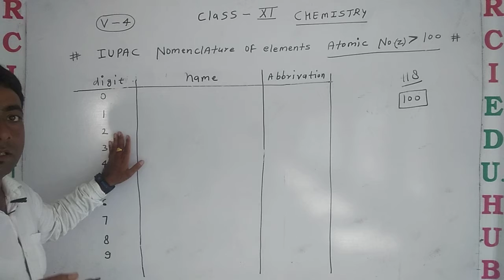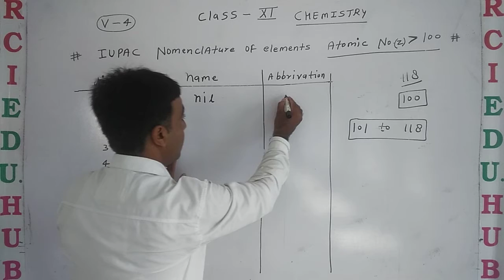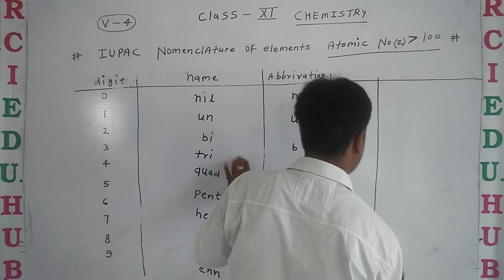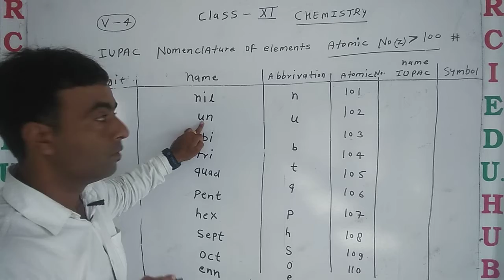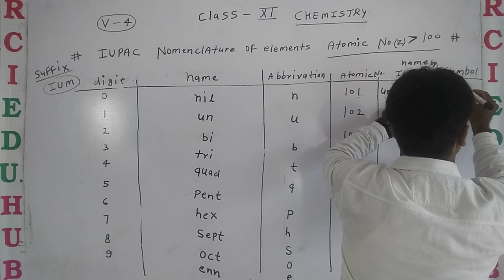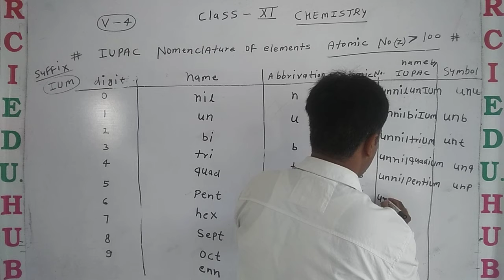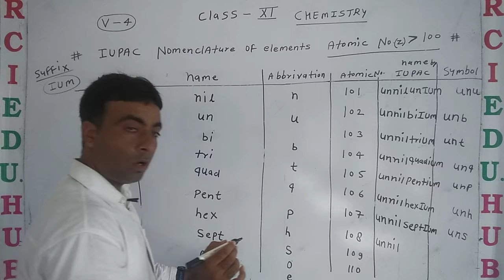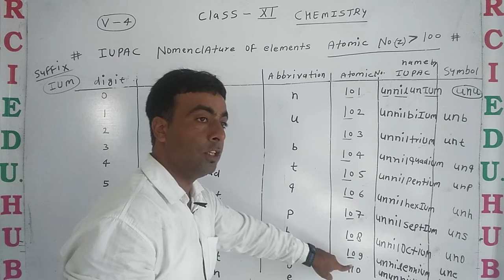IUPAC NOMEN CLATURE OF ATOMIC NO GRETER THEN 100 2 llRci Edu. Hub Bansur Alwar Raj. ll BY KRISHAN